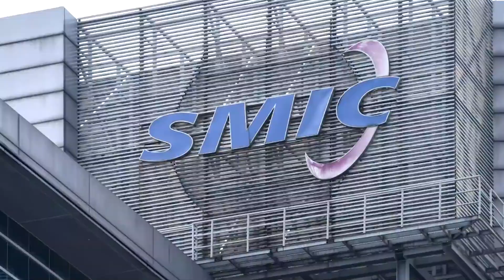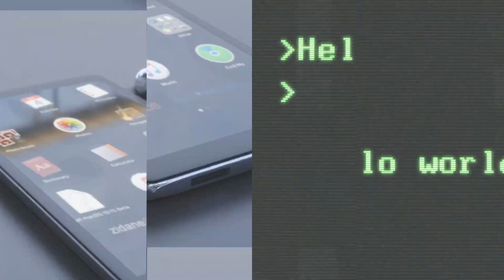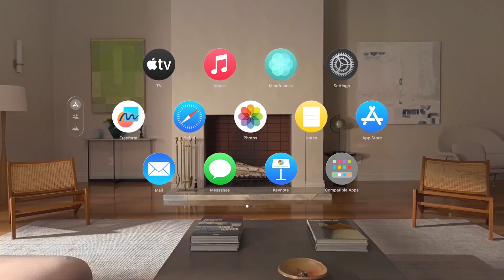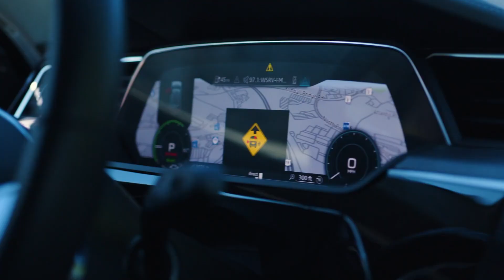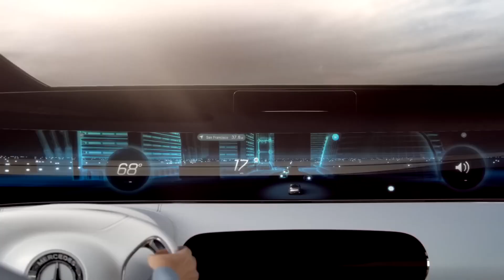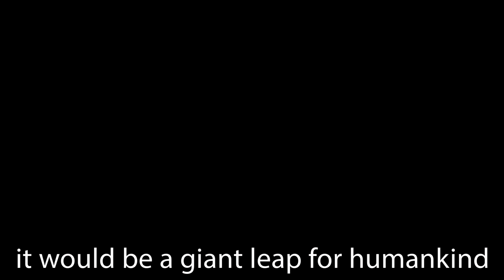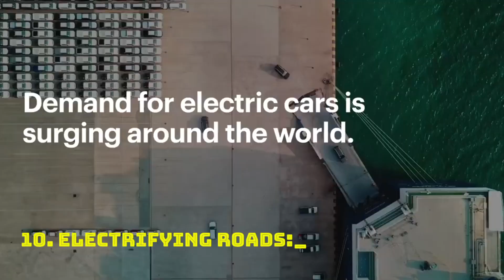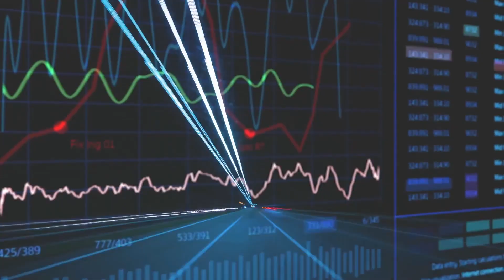Top 10 Future Technology 2024 | New Technologies 2024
Top 10 Future Technology 2024 | Future Technology | New Technologies 2024

About the video:

Get ready to step into the future of technology as we unveil the top 10 AI predictions set to dominate 2024. In this video, we delve into the transformative trends that will reshape industries, redefine innovation, and revolutionize the way we interact with the digital world. Don't miss out on the insights that will keep you ahead of the curve! 🌟

Top 10 Predictions for AI Technology Trends in 2024:

#1. China’s Semiconductor Revolution
#2. Wearable AR Glasses (Apple Vision Pro)
#3. C-V2X Technology: Vehicles That ‘Talk’
#4. Intelligent Transport System: The UK’s Tech Tour de Force
#5. Rise of the Robo-Muscles
#6. Prosthetics: Feeling the Future
#7. The Red Planet Beckons: First Manned Mission to Mars
#8. Solar Power: The Dawn of Affordable Energy
#9. Saudi Arabia’s Jubail II: A Modern Marvel
#10. Electrifying Roads: The Surge in Electric Vehicle Sales

About Myself:

I (Myself) am a common man among millions who struggled, failed, and surged ahead in search of success, happiness, and contentment. Just like any middle-class guy, I too had a bunch of unclear dreams and a blurred vision of my goals in life. All I had was an undying learning attitude to hold on to. Rowing through ups and downs, it was time that taught him the true meaning of his life.